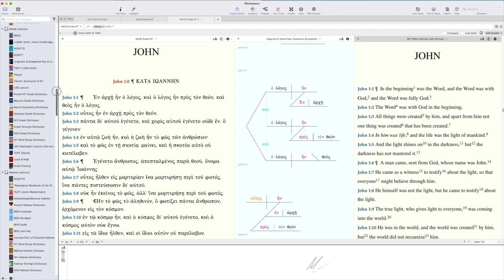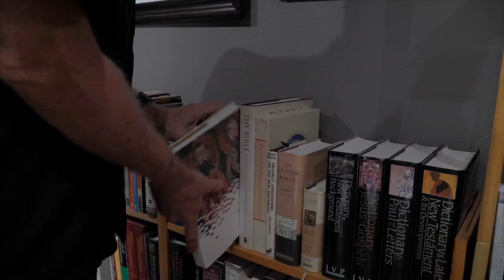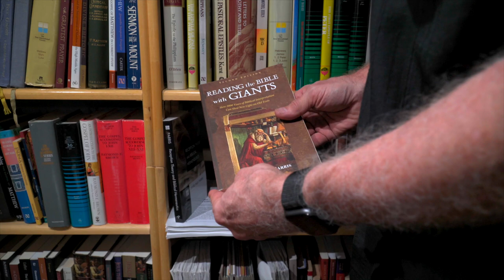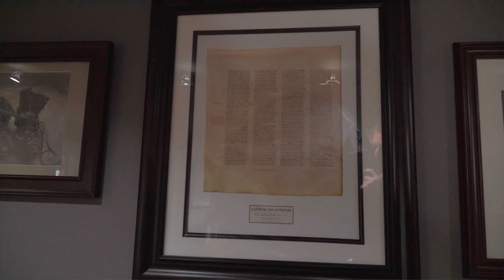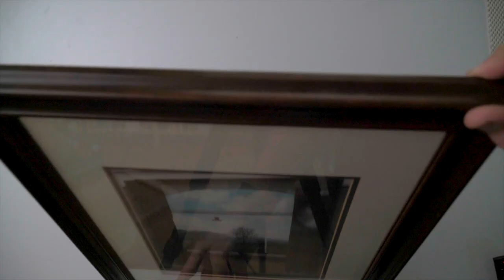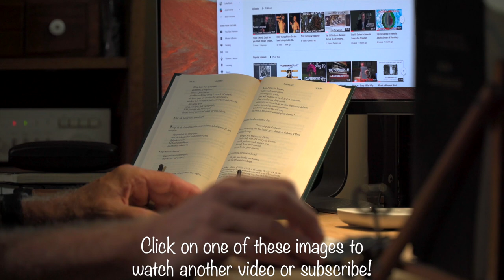What’s in My Office?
A tour of my office/YouTube studio -- and what it says about me, my past, and my current interests.